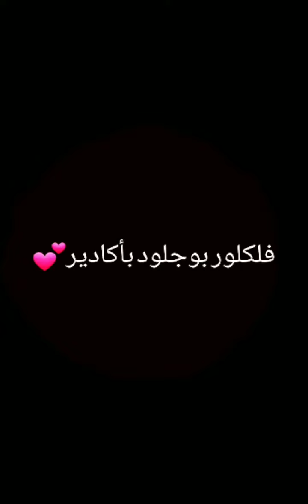💕اجواء فولكلورية بكرنفال بوجلود ببنسركاو أكادير المغرب💕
فضلا و ليس أمراً الاشتراك في
قناتي youtube: